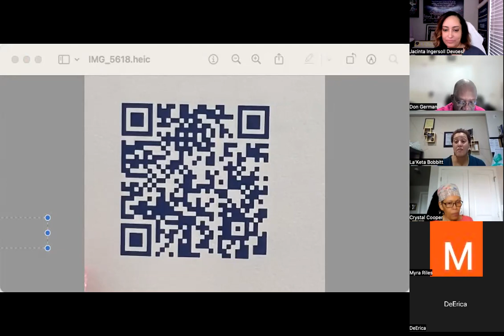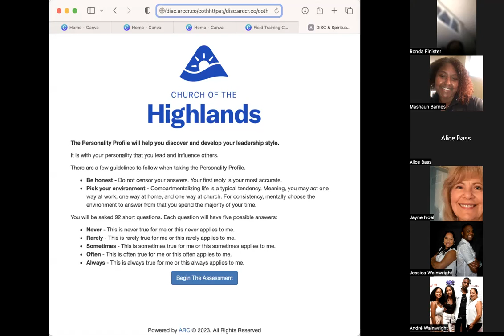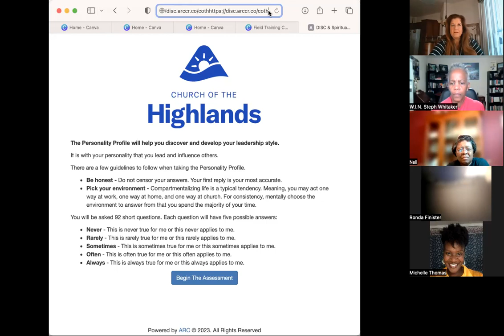Accelerate: Spiritual Gifts Part 1 - The Collective - 03/02/2023